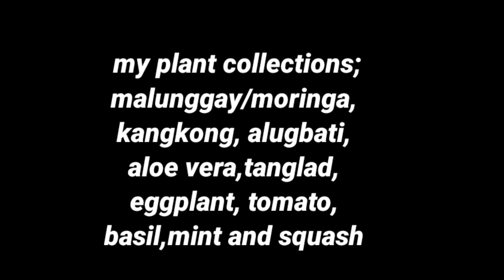MINI GARDEN'S UPDATE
MY MINI GARDEN'S UPDATE